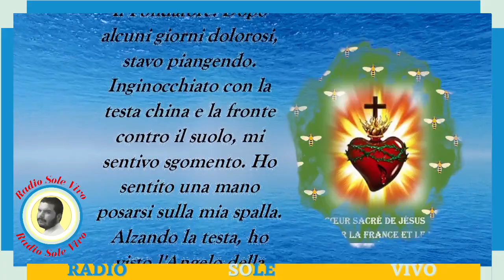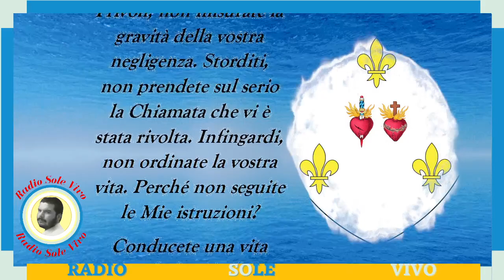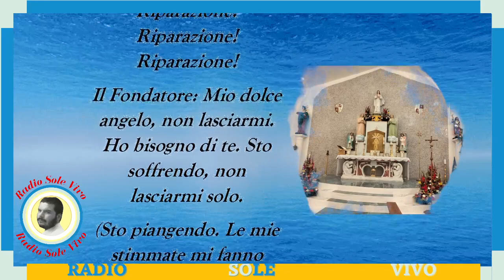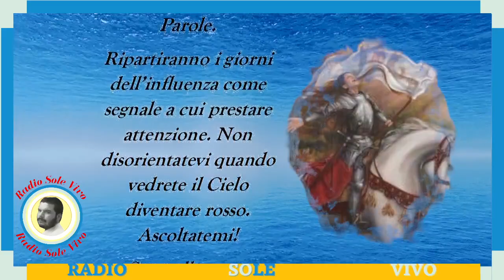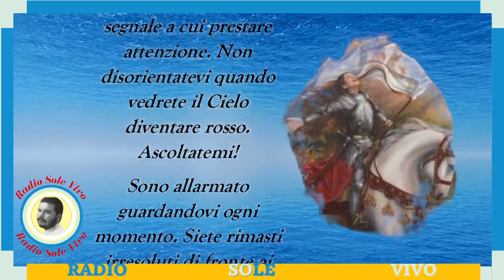ATTENZIONE alla Domenica ROSSA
Messaggio dell'Angelo della Misericordia dato al Fondatore dell'Ordine Romano di Maria Regina di Francia 06/01/2022